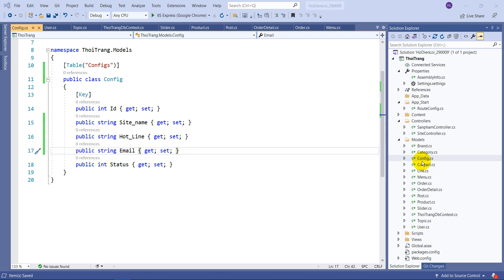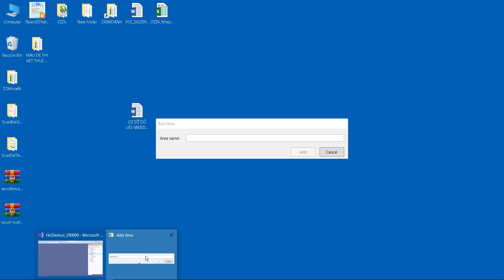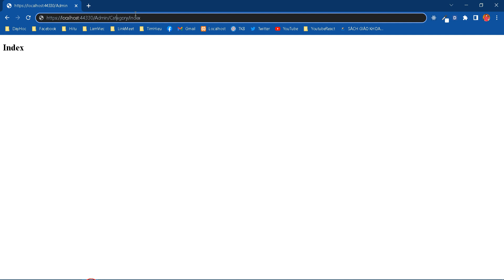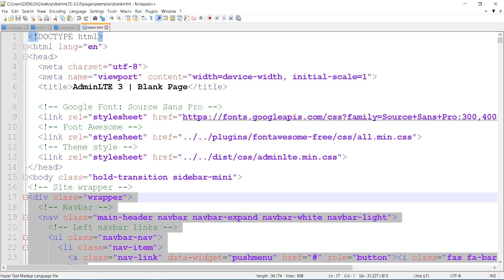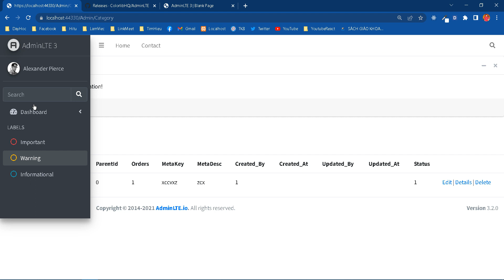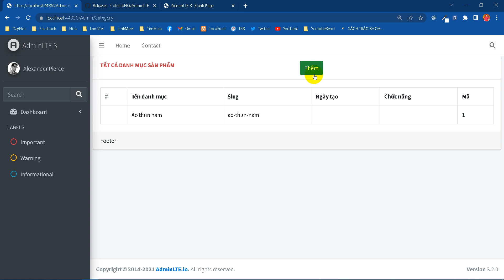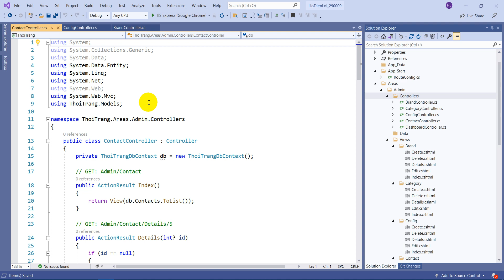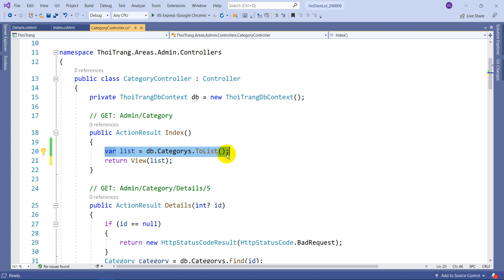ASP 09 27 22